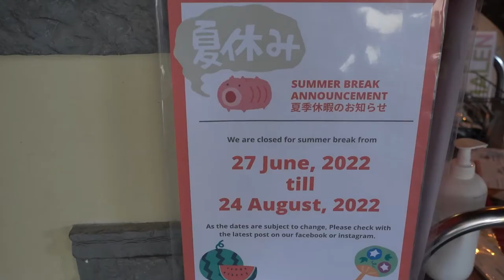5 years later 🍜 Yokohama Ramen Saito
25 June 2022 was Yokohama Ramen Saito's 5th year anniversary. We went to Schiedam to eat and celebrate them. Here is a small video of the visit. We could watch the chefs working hard in the kitchen. Up to many more years in Schiedam!

🍜 Visit Yokohama Ramen Saito
Parkweg 406, 3119 CV Schiedam